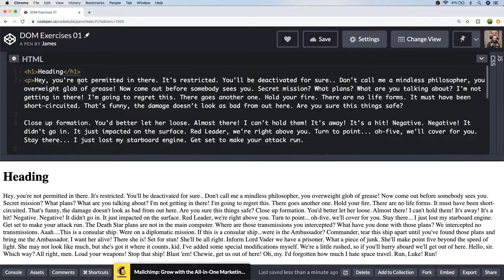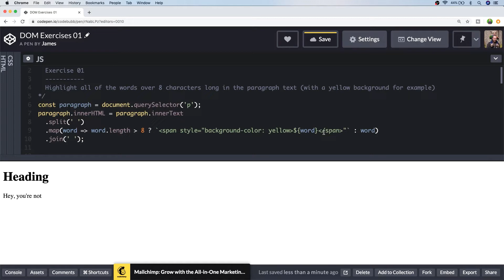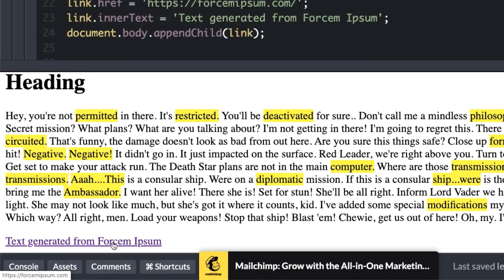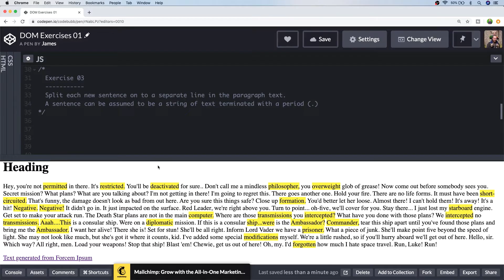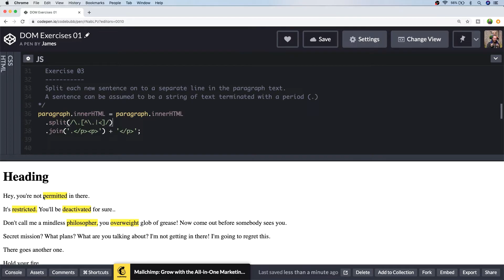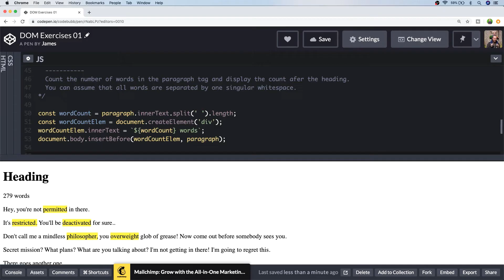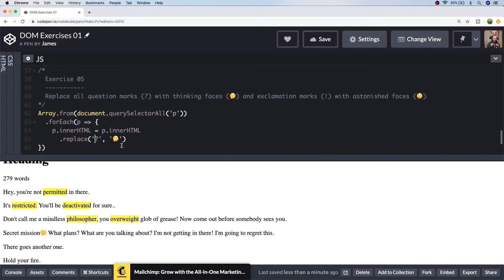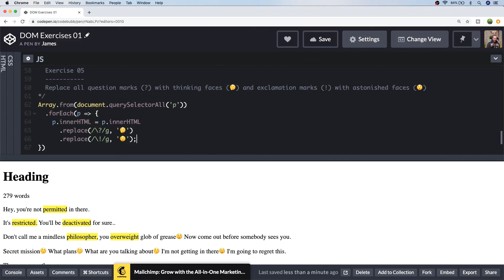JavaScript DOM Exercises 01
In this tutorial, you'll get the chance to practice your JavaScript skills by working with the DOM.

Jump to any of the exercises:
01:30 Exercise One (03:16  Final Solution)
03:35 Exercise Two (04:45 Final Solution)
04:58 Exercise Three (07:08 Final Solution)
07:26 Exercise Four (08:27 Final Solution)
08:52 Exercise Five (10:41 Final Solution)

Want to work through the JavaScript exercises for beginners offline? and you can work through all the exercises at your own pace.

So these JavaScript exercises will help you put your JavaScript skills into practice by applying them to a simple page.  You'll have to manipulate and read the DOM (Document Object Model) with JavaScript and make changes to the contents on the page.

Most of the exercises could be easily solved by simply updating the markup or adding CSS rules however this tutorial will give you a challenge and help you think differently about your JavaScript code by asking you to solve the challenges with JavaScript code.